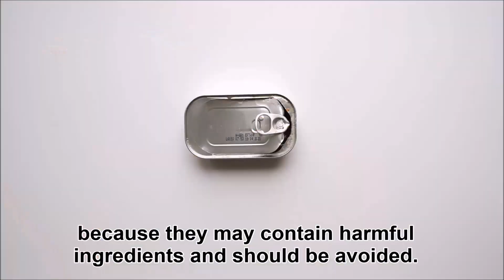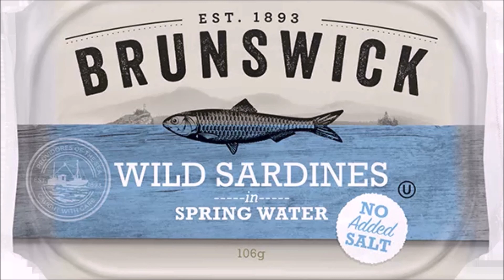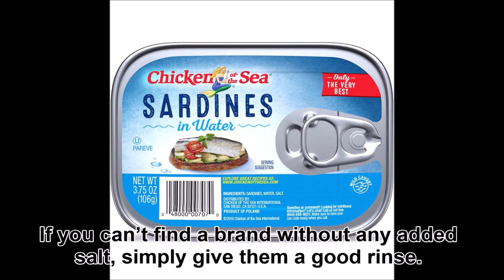Top 3 Canned Foods Which Can Delay Aging And Give You Better Health!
Top 3 Canned Foods That Are Actually Healthy For You & Can Delay Ageing!